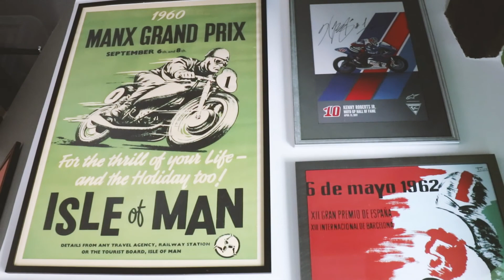Gaber Keržišnik - napovednik - Pot do uspeha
Gaber Keržišnik je v svoji bogati karieri pred mikrofon povabil že številne najboljše dirkače in sportnike.

Tokrat bomo pot do uspeha iskali v njegovih nasvetih in naukih.

Tukaj je prvi brilianten nasvet izmed mnogih, ki nam jih bo zaupal Gaber Keržišnik. Prisluhni ...